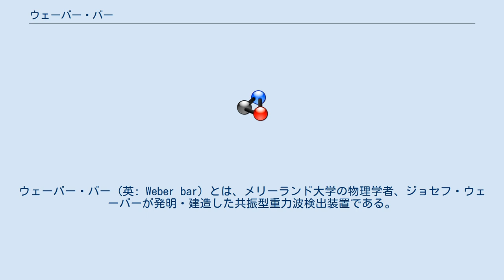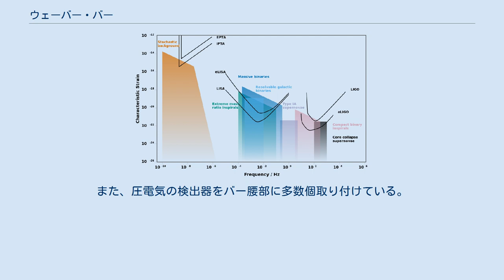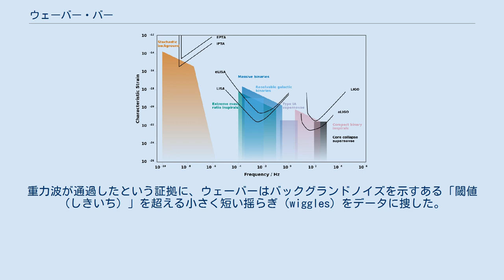ウェーバー・バー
ウェーバー・バー (英: Weber bar) とは、メリーランド大学の物理学者、ジョセフ・ウェーバーが発明・建造した共振型重力波検出装置である。
直径 2 m および 1 m のアルミニウム円筒の重力波アンテナから成る。
 1968年ごろ、ウェーバーは理論上の現象だった重力波の「有力な証拠」を得たと考えた。
しかし、幾度もの追試にもかかわらず、その実験結果は再現できていない。
 1968年、ウェーバーは太陽系の属する銀河系のほぼ中心から来る重力波を検出したとフィジカル・レビュー・レターズに発表した。
81日間に2つの場所で約2ダースの一致する検出があったと報告した。
彼は、いくつかの信号は非常に大きく、偶々一致する確率は、100年または1000年に1度あるかないかと試算した。
このことを重力波の「よき証拠」と彼は述べている。
次の年、7ヶ月間に311の一致する検出があり、さらに銀河の中心を指す方向に集中していると公表した。
もしそうだとしたならば、重力波の源となりうるものは、核反応を起こしている星や重力凝縮を起こしつつある星の中の原子核の集団運動と考えられる。
 それから40年余りたった2016年の2月、アメリカの研究チームが重力波を直接検出した、として発表した。
過去にはジョゼフ・テイラーらによる「重力研究の新しい可能性を開いた新型連星パルサーの発見」がある。
これは連星パルサーがお互いの公転周期が徐々に小さくなっていることの発見であり、これを重力波でエネルギーが放出され続けたと考えることでアインシュタインの一般相対性理論が予言する値と誤差の範囲内で一致することを見出したものである。
当時はこれが重力波の存在を裏付ける有力な証拠とされ、テイラーは、1993年ラッセル・ハルスと共にノーベル物理学賞を受賞している。
 ジョセフ・ウェーバーによるこれらの実験については非常に議論が多く、彼がこの装置により得た肯定的な証拠、特に1987年にSN1987Aからの重力波を検出したとする結果は広く不信の的となっている。
彼の研究への批判は、彼のデータ解析とどのような強度の振動が見られれば重力波が通ったとみなすのかの基準が不完全であることに集中している。
しかし、近年の解析によると彼の主張を再検討する必要が示唆されている。
 ウェーバーの最初の「重力波アンテナ」はスミソニアン博物館の1979年から1980年の3月まで行なわれた「アインシュタイン生誕100周年展示」にて展示された。
二基目はLIGO・ハンフォード観測所に展示されている。
 直径約90cm、長さ約1.5mのアルミニウム製の円柱は共振周波数 1660 Hz で振動し、ウェーバーの予言するところによると重力波によって運動するように設計されている。
検出されるべき重力波はとても弱いと考えられるので、円筒の質量は大きく、円柱の中央部に据え置かれた圧電センサは極めて高感度にされており、シリンダー長がおよそ 10×10−16 m 変動しても検出できる。
 ウェーバーは、地球の雷、地震その他のかく乱要因の影響を排除するため、同じ装置を2つ作り、これをワシントン郊外にあるメリーランド大学に、もう一つを約1000km離れたシカゴの近くにあるアルゴンヌ国立研究所に設置し、これらを電話線で繋いだ。
その後も同様な研究を円板と円筒を組み合わせた「アンテナ」で続け、その大きさは、直径約1m、長さ約2mと言われている。
また、圧電気の検出器をバー腰部に多数個取り付けている。
重力波とされないノイズとして唯一問題となったのは、アルミニウム原子の不規則な熱運動であった。
この熱運動は、円柱の長さに起因し、陽子直径よりも小さい、10-16mの単位の誤差を生ずるが、見込まれる重力波の信号はあまり大きくない。
重力波が通過したという証拠に、ウェーバーはバックグランドノイズを示すある「閾値（しきいち）」を超える小さく短い揺らぎ（wiggles）をデータに捜した。
しかし、彼はこの「しきい値」を矛盾なく、正確には定義しなかった。